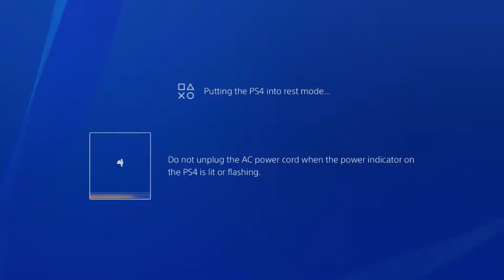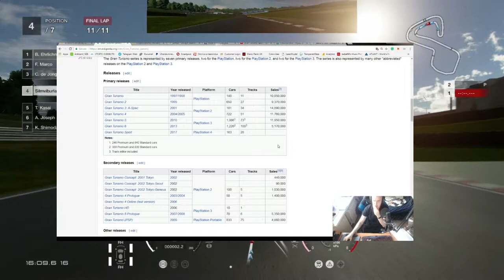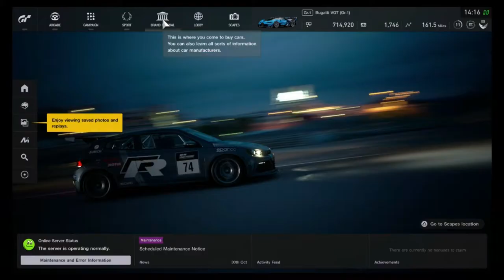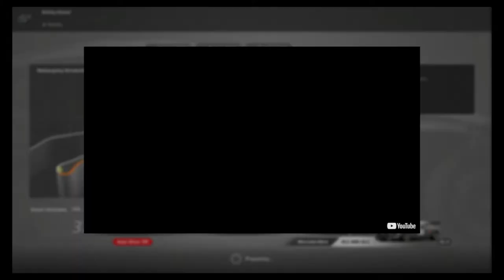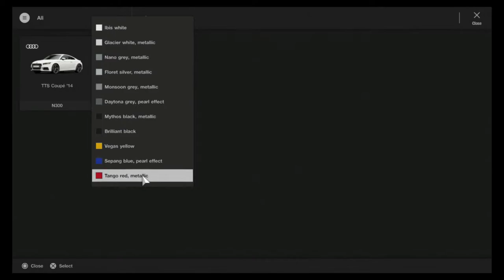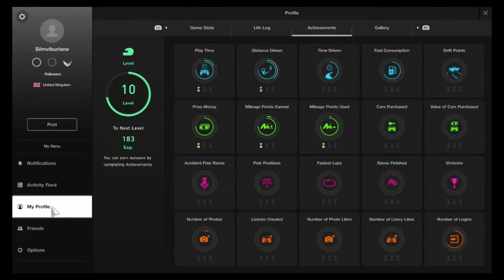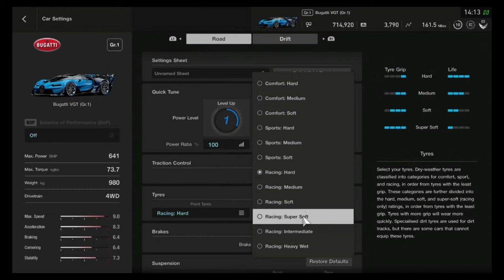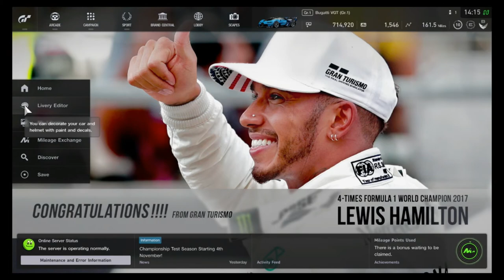I HATE Gran Turismo Sport!!! PS4 Review - Llama Reviews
Sillyllamaz is finally  playing something he thought he was going to love. He was disappointed...